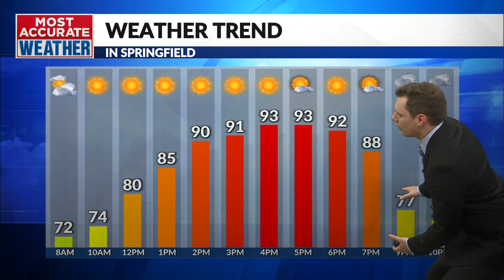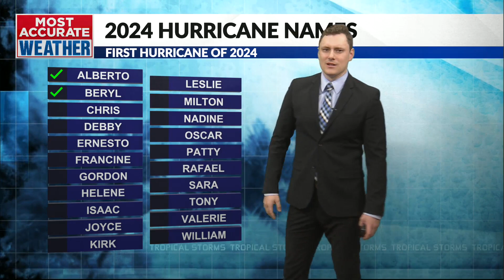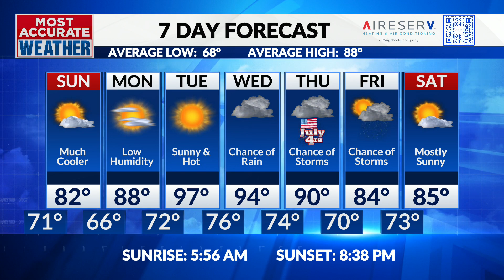Beating the heat before wet weather returns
Saturday, June 29 | Matt's Overnight Forecast